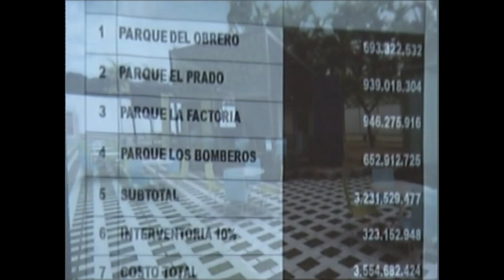Remodelación de Parques en Palmira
Rueda de prensa realizada el miércoles 17 de abril de 2013 con el fin de dar a conocer los planes que tiene la alcaldía de remodelación de algunos parques de la ciudad.
Además el alcalde Ritter López informó sobre algunos cambios que se realizarán en su gabinete.

PALMITVEOCOLOMBIA
Gerente: Adriana Restrepo
Apoyo Periodístico: Freyder Hernandez y Diana Liceth Portocarrero

Noticias de Palmira para el mundo a un solo